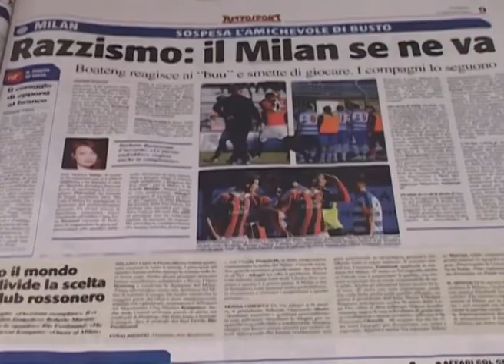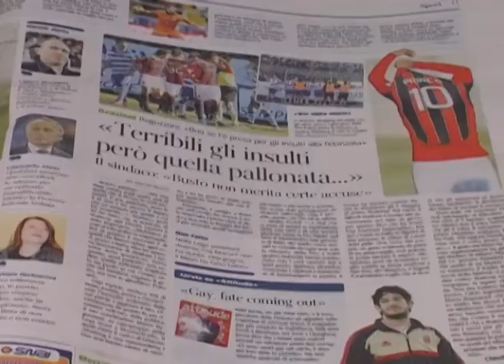اقدام نژاد پرستانه در فوتبال ایتلیا